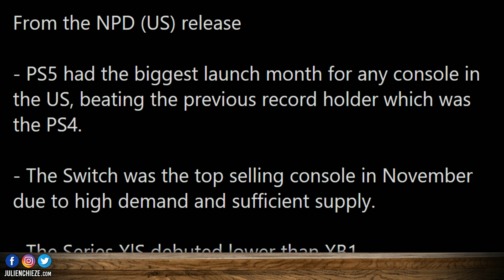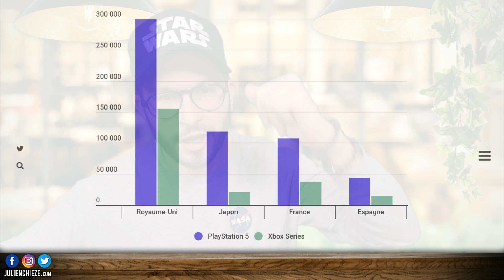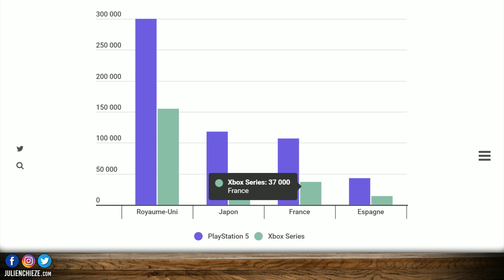La PS5 domine les Xbox Series en France : les chiffres ! ⚡️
Selon les derniers chiffres, la PS5 domine les Xbox Series en France !